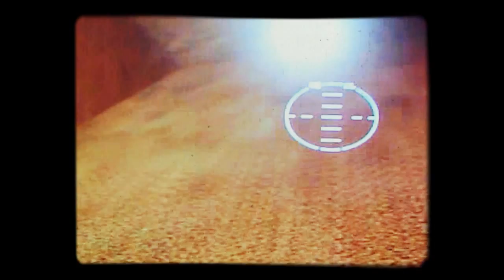CREAR PARTIDA PARA MULTIJUGADOR/HALO TRIAL PC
el video esta un poco mal pero espero que lo disfruten solo es para los novatos en el juego como mi amigo XD bueno.                                               si lo quieren descargar aqui esta el link es demo y fui facil de descargar nisiquiera tienes que instalarlo: